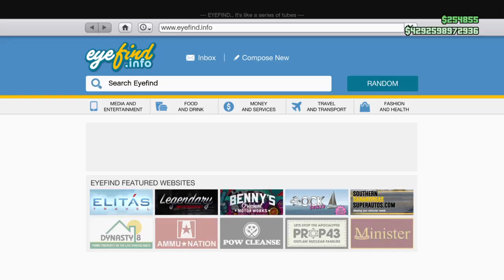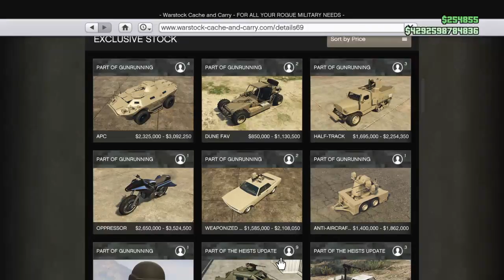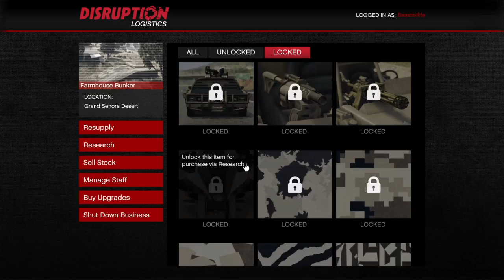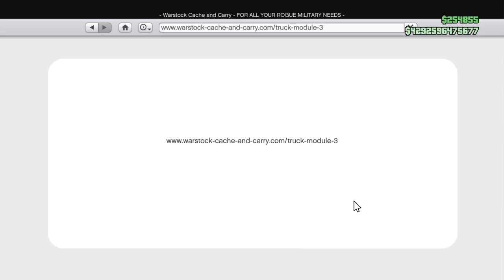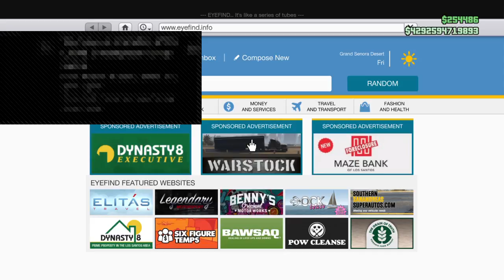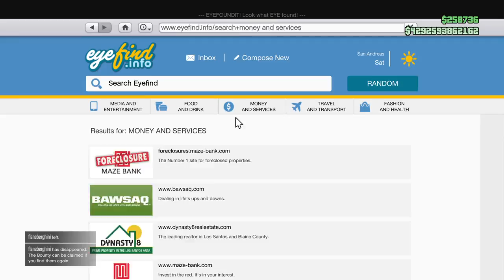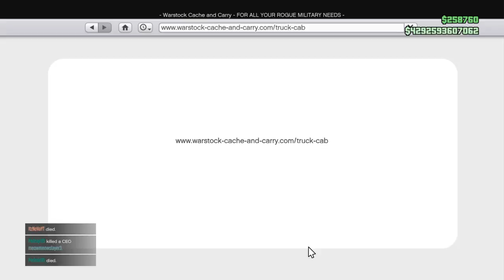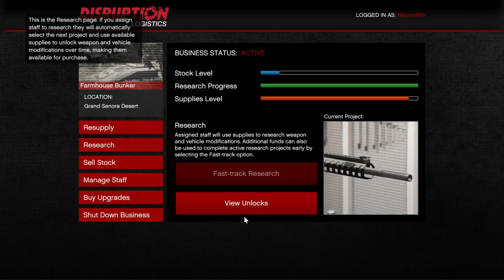Gta5 new bunker and misions